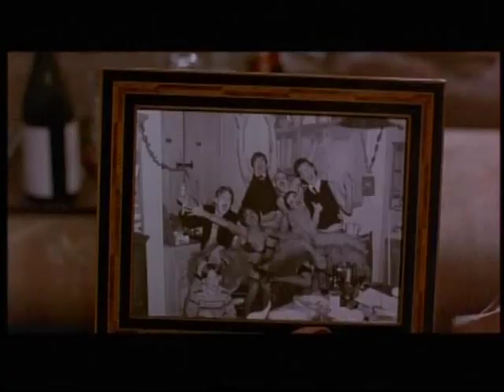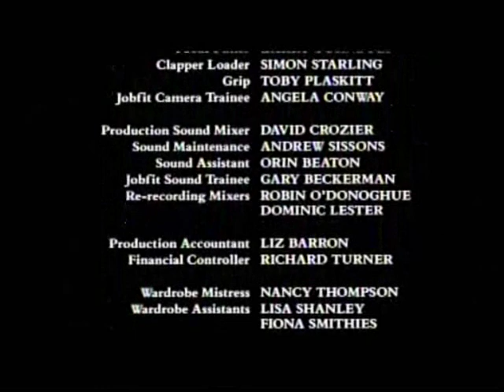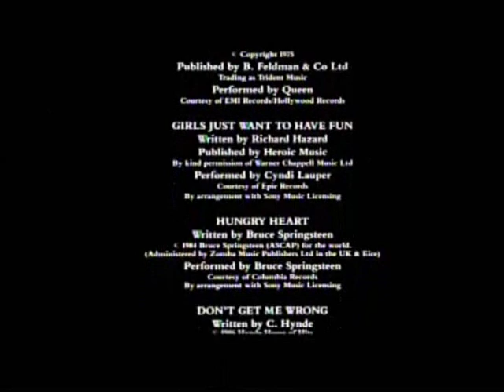Peter's Friends (Part 11)